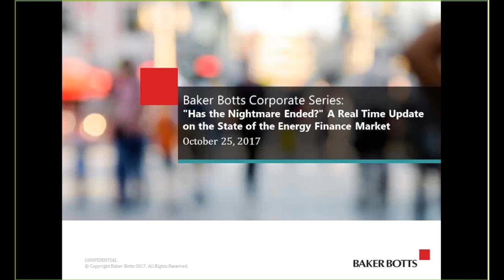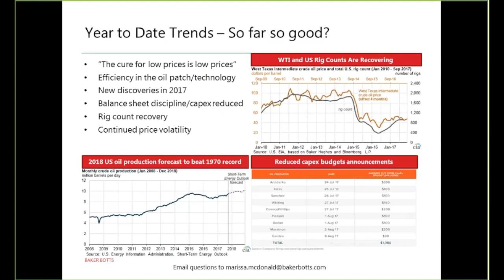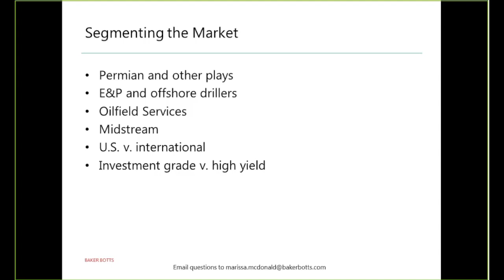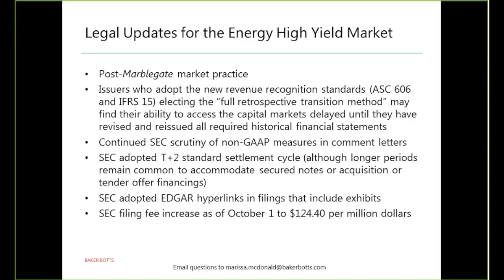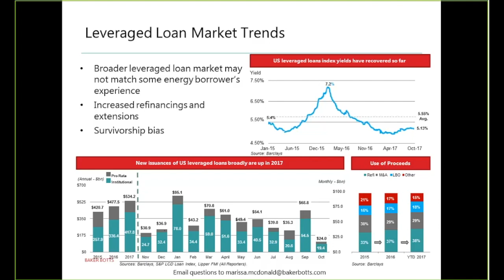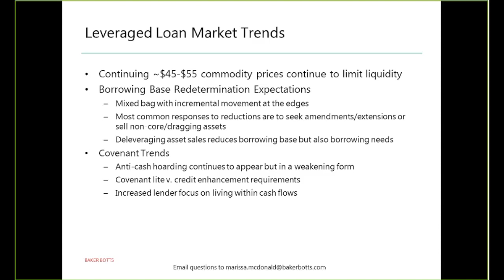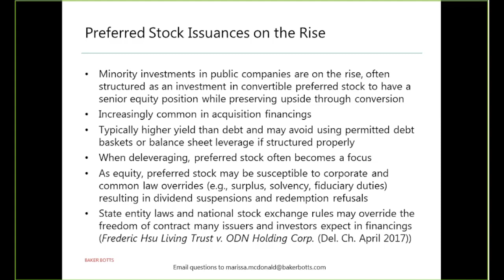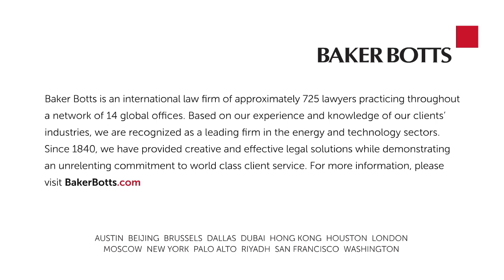Has the Nightmare Ended? Update on the State of the Energy Finance Market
Baker Botts Corporate Series: "Has the Nightmare Ended?" Update on the State of the Energy Finance Market